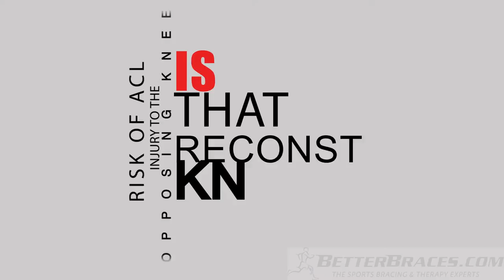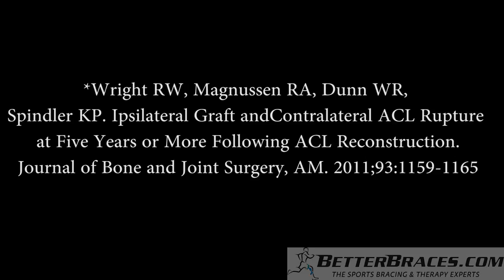Knee Braces for Sports Injuries - Video with Megan Rapinoe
- In this video, Olympic soccer star Megan Rapinoe shares how knee braces like the DonJoy Playmaker II play a key role in recovery from sports injuries like ACL tears. Education regarding recovery after sports injuries is key in helping athletes get back in the game.  Female athletes between the ages of 15 and 25 are highly susceptible to sports injuries and wearing sports knee braces may help in prevention.

For more information on the knee brace featured in this video,